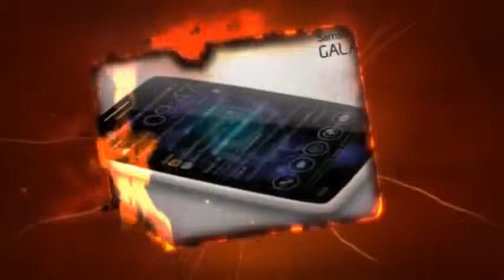Lenovo ThinkPad Z61t Review